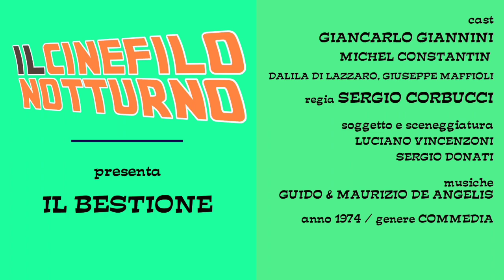IL BESTIONE - Giancarlo Giannini Michel Constantin (Sergio Corbucci 1974)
Lingua originale
italiano
Paese di produzione
Italia, Francia
Anno
1974
Durata
100 min
Rapporto
1,85:1
Genere
grottesco, commedia
Regia
Sergio Corbucci
Soggetto
Luciano Vincenzoni, Sergio Donati
Sceneggiatura
Produttore
Carlo Ponti
Casa di produzione
Compagnia Cinematografica Champion
Distribuzione in italiano
P.I.C
Fotografia
Giuseppe Rotunno
Montaggio
Eugenio Alabiso
Musiche
Guido De Angelis, Maurizio De Angelis
Scenografia
Giantito Burchiellaro
Costumi
Osanna Guardini
Interpreti e personaggi
Giancarlo Giannini: Nino Patrovita
Michel Constantin: Sandro Colautti
Giuliana Calandra: Amalia, la fidanzata di Nino
Giuseppe Maffioli: "Supershell"
Dalila Di Lazzaro: Magda
Enzo Fiermonte: Matteo Sacchi
Jole Fierro: ex moglie di Colautti
Philippe Hersent: proprietario Autotrasporti Cisa
Carlo Gaddi: il "Pacco di 70 chili"
Gabriella Giorgelli: Zoe
Anna Mazzamauro: Elena
Giorgio Trestini: Andrea, l'autista bolognese
Imma Piro: Lella Colautti
Franco Angrisano: uomo della tangente per il carico per Stoccarda
Romano Puppo: autista olandese
Sergio Testori: tedesco
Franca Scagnetti: receptionist
Doppiatori italiani
Renato Mori: Sandro Colautti
Sergio Fiorentini: proprietario Autotrasporti Cisa